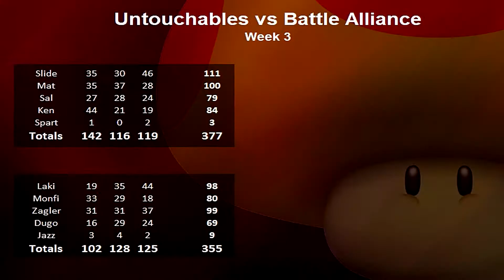[MKW] WL D3 S12 - Untouchables vs. Battle Alliance ; Week 3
Enjoy in 1080p / 60FPS!

Here is the third match of the season. It was suicide format for the first time of our season! Crappy run from me.

Like for week 2, I made highlights.

♫ Vicetone - Fix You ♫
♫ Khalid - Location (AG Remix) ♫
♫  Vicetone feat. Kat Nestel - Angels [Premiere] ♫